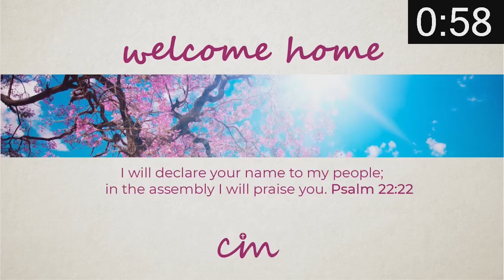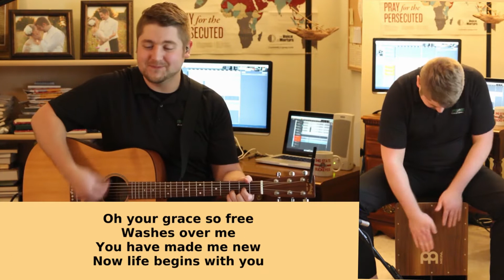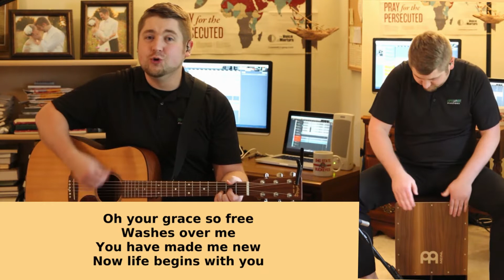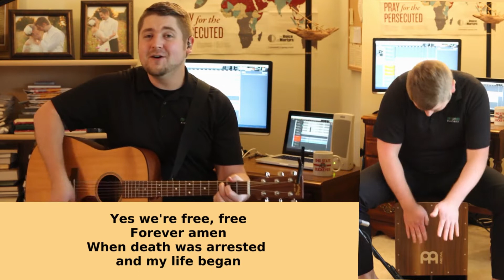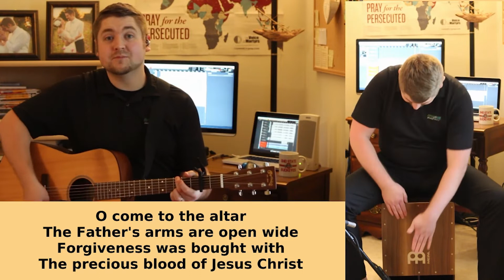May 17, 2020 Worship Service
Pastor Joel:  Exodus